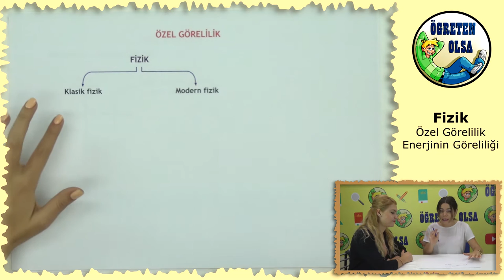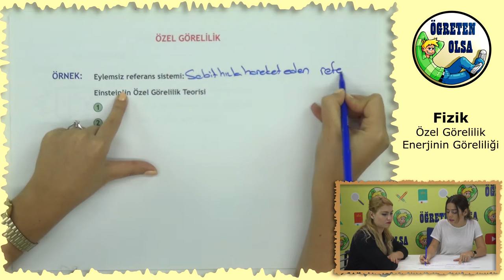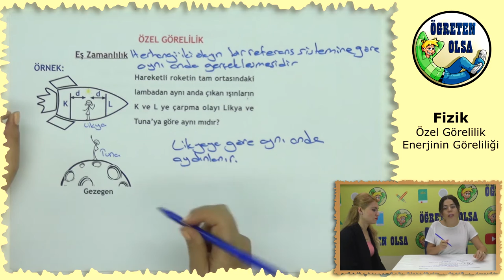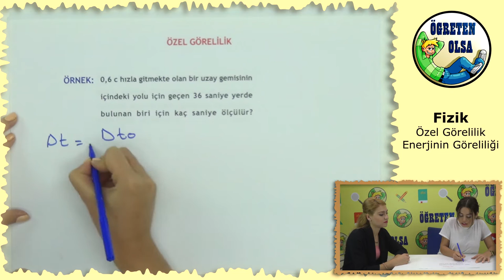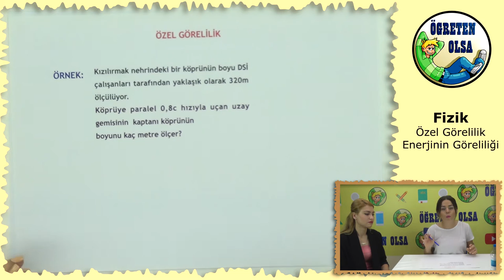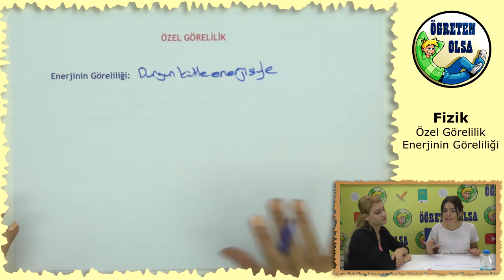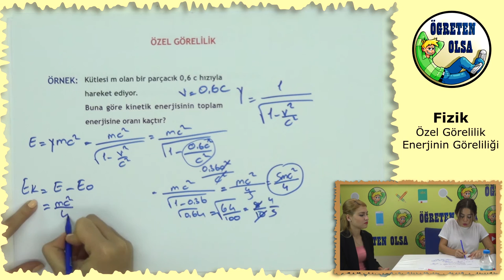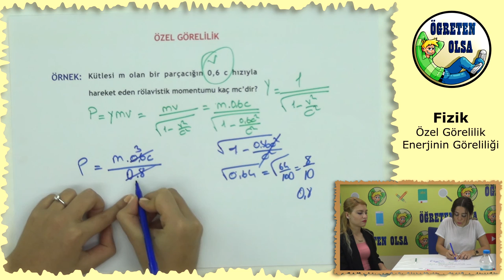YKS Fizik-GÜL HOCA-Özel Görelilik ve Enerjinin Göreliliği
Gül Hocamız bu dersinde özel görelilik ve enerjinin göreliliği konularını sizlere anlattı.İyi seyirler

LYS  FİZİK VİDEO  ALT BAŞLIKLARI;

*fotoelektrik compton konu anlatımı
*fotoelektrik deneyi
*fotoelektrik yener hoca
*fotoelektrik konu anlatım
*fotoelektrik konu anlatımı
*fotoelektrik lys
*fotoelektrik lys fizik
*fotoelektrik öğreten olsa ygs lys
*fotoelektrik olay konu anlatımı
*fotoelektrik olay soru çözümü
*fotoelektrik olay ve compton
*fotoelektrik olayı
*fotoelektrik soru ve çözümleri
*fotoelektrik soru çözüm
*fotoelektrik soru çözümü
*fotoelektrik soru çözümü video
*fotoelektrik ve compton
*fotoelektrik ve compton olayı
*fotoelektrik ve compton olayı konu anlatımı
*fotoelektrik çözümlü sorular
*fotoelektrik çözümlü sorular soruları
*fotoelektrik çıkmış sorular